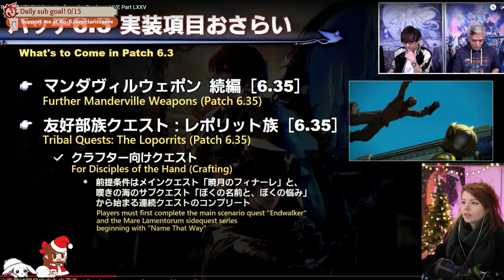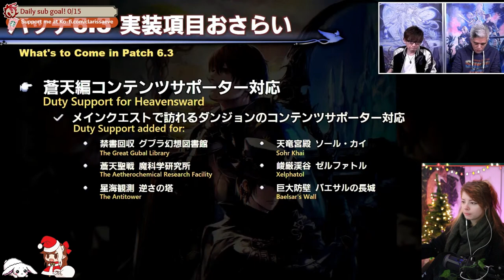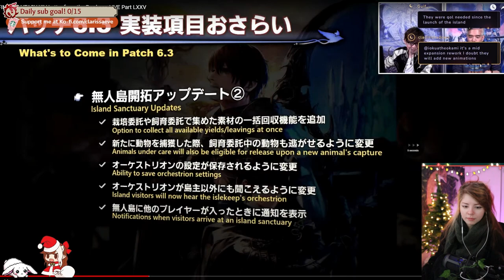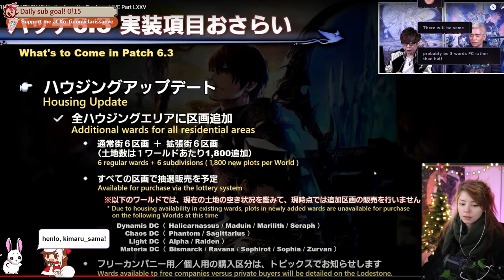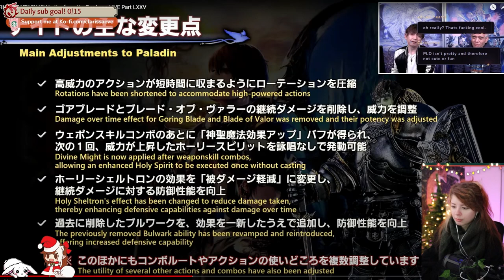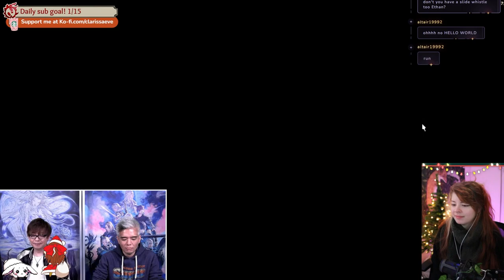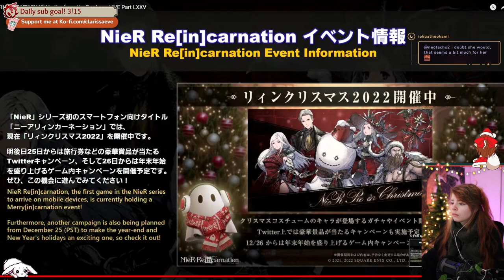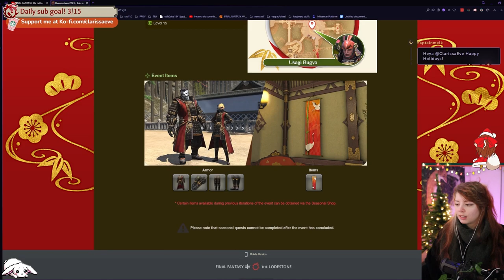FFXIV Endwalker Patch 6.3 Live Letter FULL SUMMARY (with timestamps) "Gods Revel, Lands Tremble"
This was streamed on my Twitch @ , where you can find me live almost every single day!
I mostly play Final Fantasy XIV, but I stream any game that I play! Bloodborne, Phasmophobia, Nier, Persona, and JRPGs in general (and art streams sometimes, too) :D

Chapters:
0:00 New trailer with producer commentary
3:29 New quests
4:42 New beast tribe
5:17 New dungeons, trials, and raids
7:26 Crafting & gathering updates
7:48 Island Sanctuary updates
9:00 Treasure hunt and gold saucer updates
9:34 Housing update
12:07 UI updates
13:22 Miscellaneous updates
13:57 Job adjustments
15:57 New PVP arena preview
16:45 New PVP glamour/gear
18:14 New UI theme preview "Clear Blue"
18:46 New Alliance Raid preview "Euphrosyne"
22:37 New gear preview
24:56 New ultimate preview "The Omega Protocol (Ultimate)"
31:09 New Elpis treasure map dungeon preview
36:27 New treasure map crafted glamour items
36:48 New Gold Saucer Leap of Faith course preview
37:41 New deep dungeon "Eureka Orthos" information
38:21 "Eureka Orthos" deep dungeon preview
40:11 New mounts
45:26 New housing walls + housing items
49:05 New minions
53:20 Other announcements
55:07 Outro

♪ Bread (Prod. by Lukrembo)